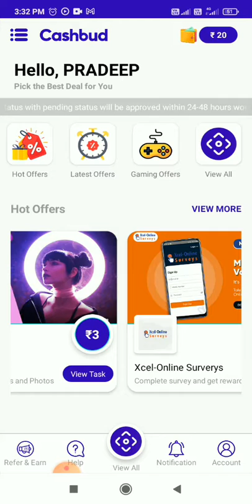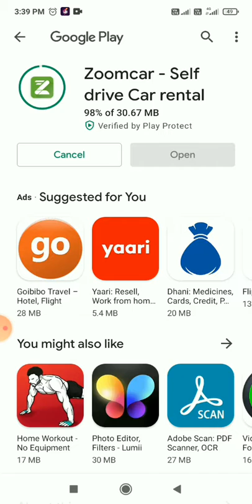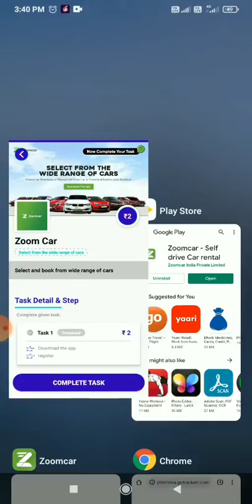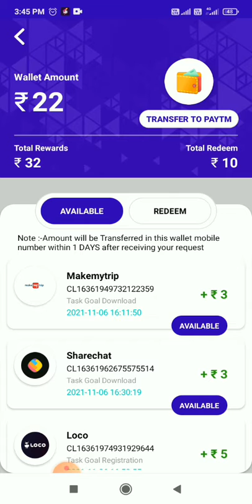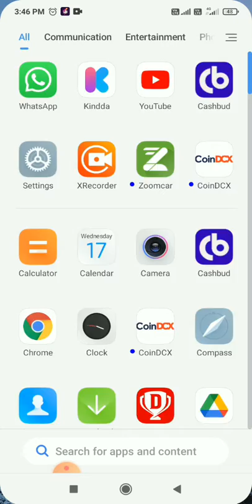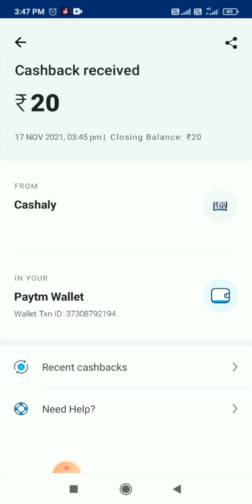Agar aapne ye application download kiya to paise daily Milenge 20 rupees withdrawal live full inform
Paytm money new application
withdrawal kaise kare full information video
20 rupees withdrawal live 17/11/2021

Download Cashbud app to earn upto ₹100 daily